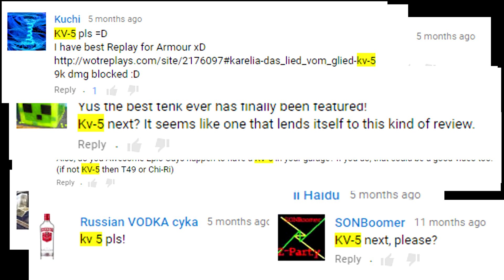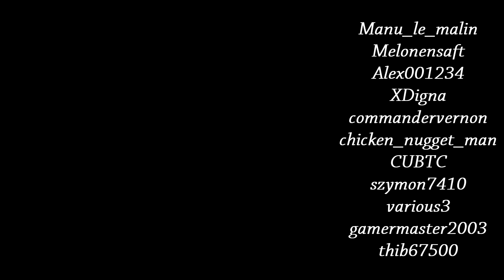World of Tanks. This is the KV-5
It's time for yet another episode from this is the tank series! This time a well known, but yet uncommon soviet super heavy of doom! Ladies and gentlemen! THIS! IS THE KV-5!

DJ AG - STAR WARS BINARY SUNSET
Duel Of The Fates (The Noisy Freaks ft. Dead CAT Bounce remix)

Credits to those who helped in the making of this video:

Manu_le_malin
Melonensaft
Alex001234
XDigna
commandervernon
chicken_nugget_man
CUBTC
szymon7410
various3
gamermaster2003
thib67500

AwesomeEpicGuys:
EdvinE20
Zwhatsh